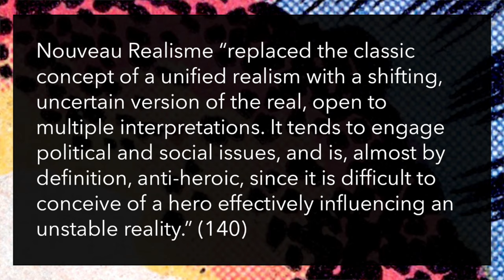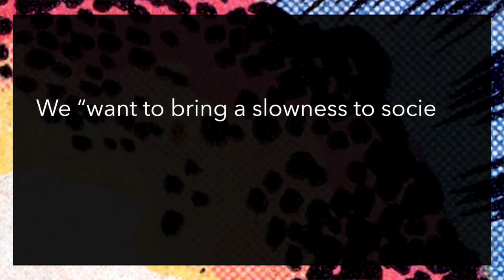ALTERNATIVE Bandes Dessinees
This week, in COMICS CRASH COURSE - EPISODE #48: "Alternative Bandes Dessinees", we take a look how A SUIVRE creates a space for artistic expression in the 80s, but that industry ends up stalling. In the 90s, alternative BD reinvigorates the art form!